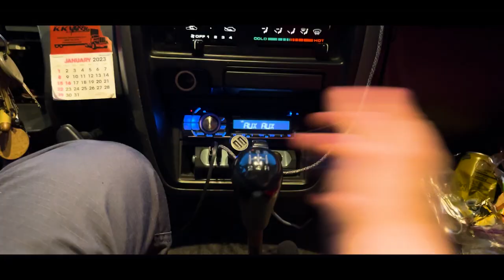Infiltration: Project UC | Short